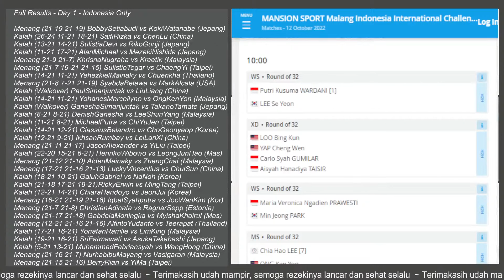Jadwal Besok Hari ke Dua Badminton Indonesia Mansion International Challenge Malang 2022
Berikutnya adalah jadwal lengkap pemain Indonesia yang masih bertanding di Mansion International Challenge.